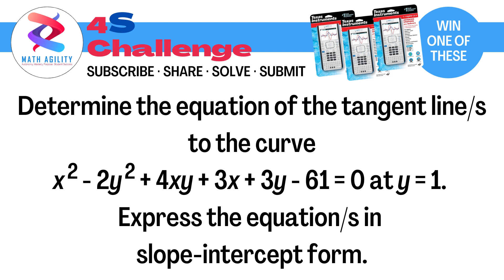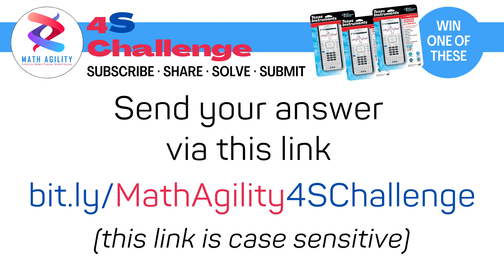Math Agility 4S Challenge - Day 9 Question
Math Agility 4S Challenge Day 9

We're giving away not just one but THREE units of TI-Nspire CX II Color Graphing Calculators.

Click/Visit this link for the full mechanics of this challenge (link is case sensitive)

Submit your answer using this form (link is case sensitive)
Each submission of the math solution is equivalent to one entry. Only one entry per day is allowed.

Audio credits:
Clear Day by Benjamin Tissot